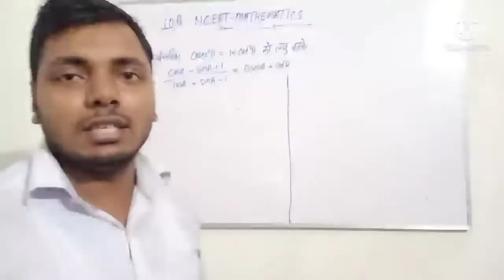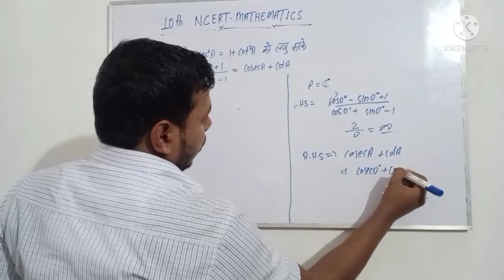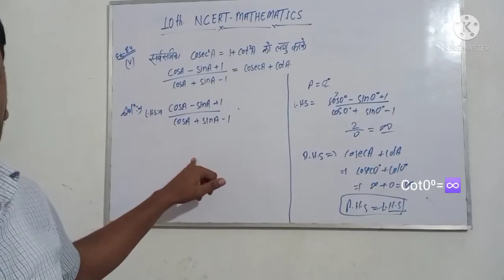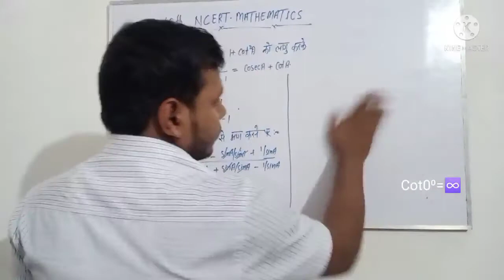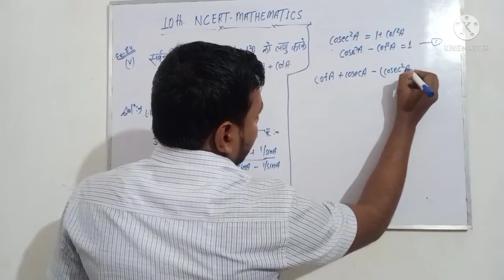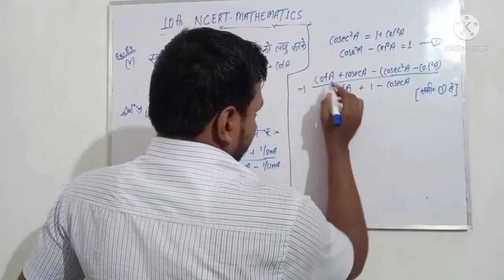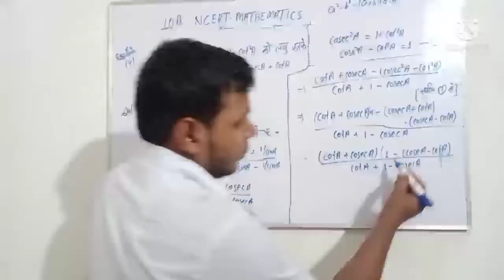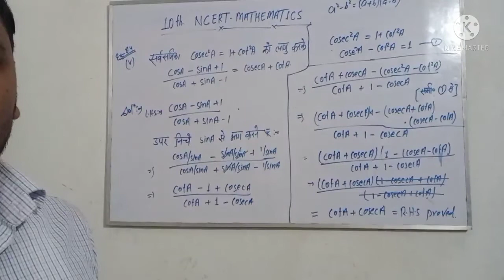10TH NCERT | EX-8.4 |Solution of Question no. 5(v) | प्रश्न संख्या 5(v) का हल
In this video you will get fully solution of Question Number 5(v),which Is from EX-8.4 of class 10th ncert math book . if you want more videos like this  plz type in comment box,and subscribe our channel also. So that  i can try my best for you.इस वीडियो में आपको प्रश्न संख्या 5(v) का पूर्ण समाधान मिलेगा, जो कक्षा 10वीं एनसीईआरटी की गणित की किताब के EX-8.4 से है।